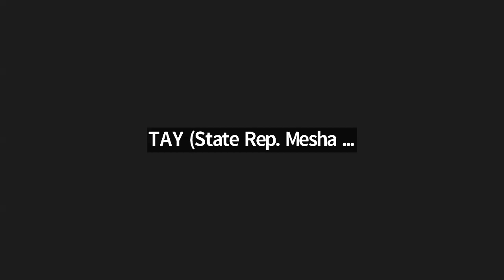K-12 Education is Broken, how do we fix it?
An urgent and insightful conversation on the current state of K-12 education, what’s wrong with it and how to place it on the right track. Communities are facing historic drops in math, reading and history scores. School bullying has increased 54% over just 4 years. Homeschooling is now the fastest growing educational sector in America as public-school enrollment drops and private schools stay flat. Tectonic shifts are taking place as demographics rapidly change. Parents, students and communities face uncertainty over book bans, the removal of critical race theory from the classroom and the end of affirmative action. Experts, policymakers and educators discuss these trends and offer potential solutions in a one-hour discussion.